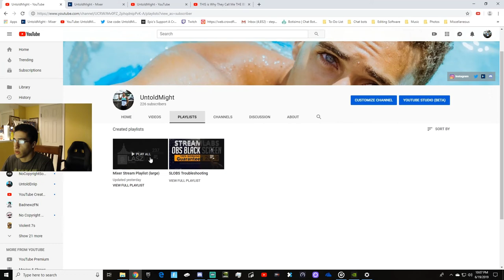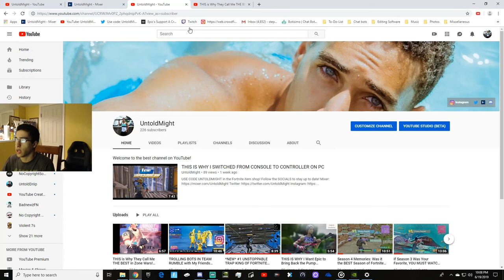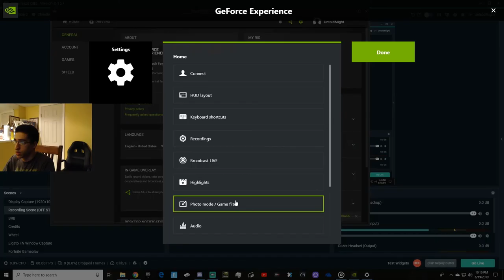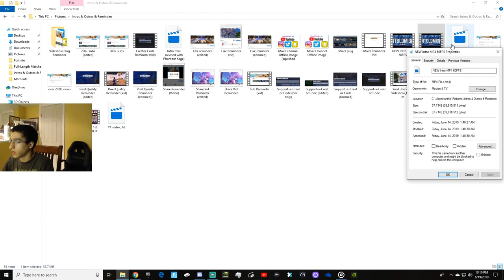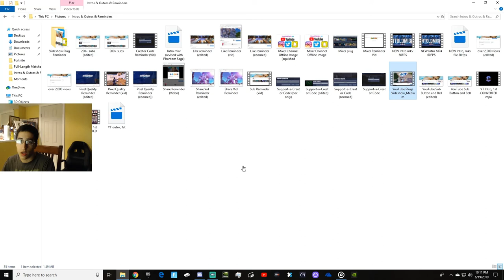HOW TO WIN IN SOLO MATCHES in Season 9 of Fortnite (Battle Royale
Music Credits

Intro Music

Outro Music